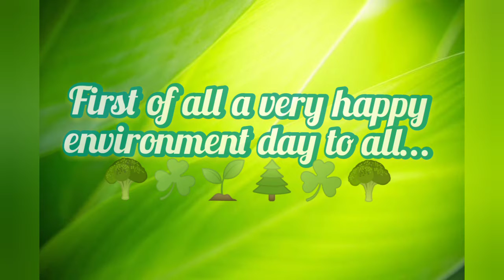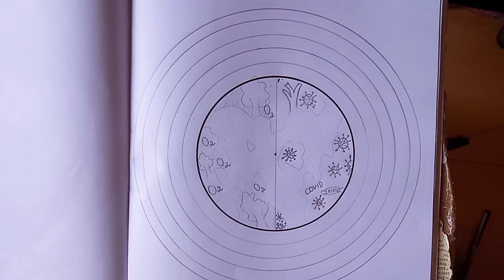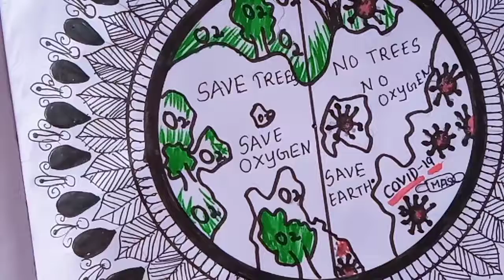to make mandala art on environment day विश्व पर्यावरण दिवस beautiful Mandala art